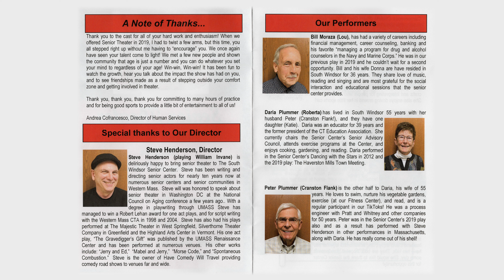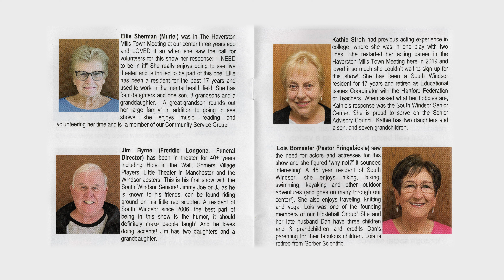South Windsor Senior Center - The Funeral of Mortimer Stiffler